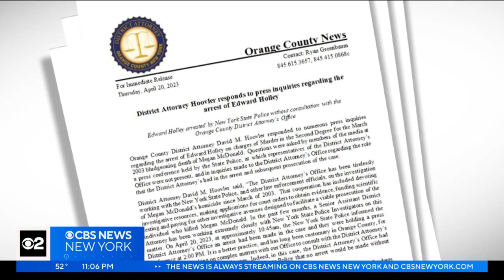Suspect in Orange County cold case murder to be released from custody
There's been a stunning turn of events in Orange County less than a week after police arrested a suspect in the cold case murder of a college student. As CBS2's Ali Bauman reports, the suspect is expected to be released from custody Thursday.